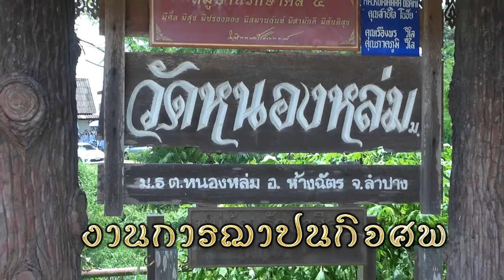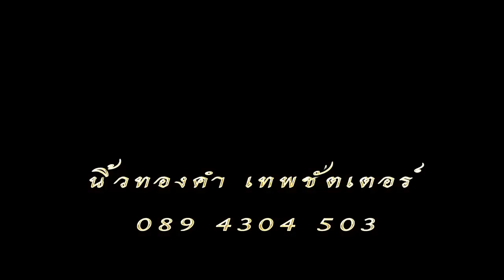งานฌาปนกิจศพ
งานการฌาปนกิจศพ เจ้าศิริพร (ศรีมา) ณ ลำปาง ณ สุสานบ้านหนองหล่ม อ.ห้างฉัตร จ.ลำปาง วันที่ 9 สิงหาคม 2561  ถ่ายภาพโดยทีมงาน นิ้วทองคำ เทพชัตเตอร์ และเจริญ VDO (ผู้เฒ่า iT)  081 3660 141